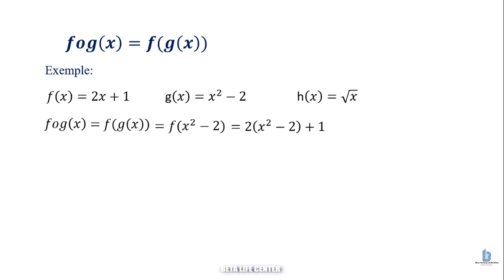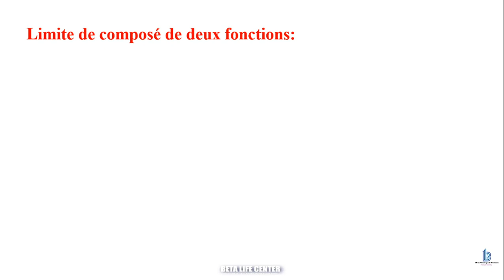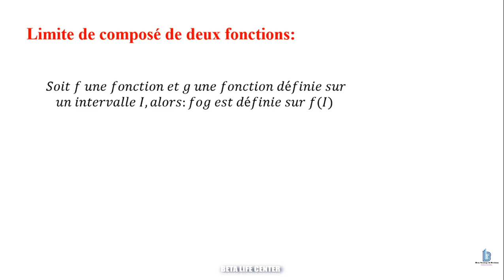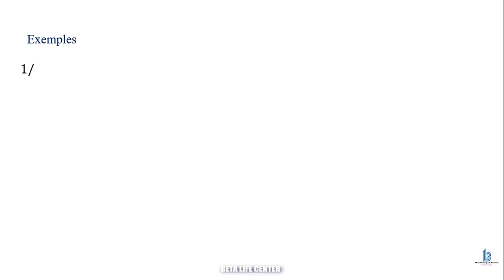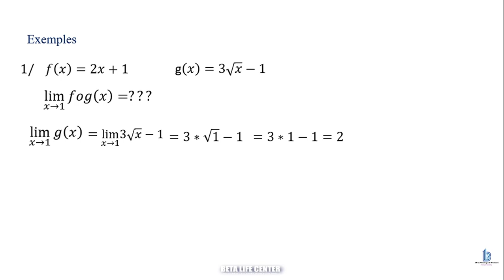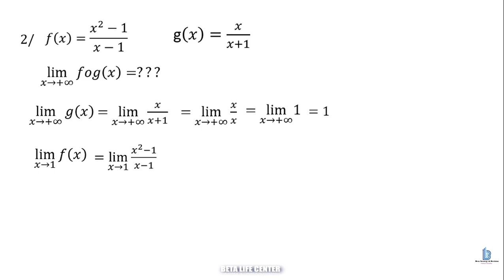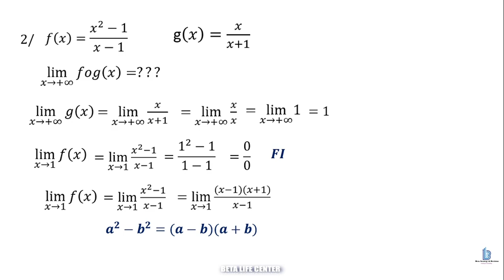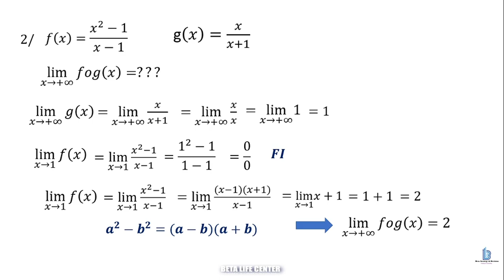9 - Limites : Limite de la composée de deux fonctions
L'objectif de ce vidéo est de savoir comment calculer la limite de la composée de deux fonctions.